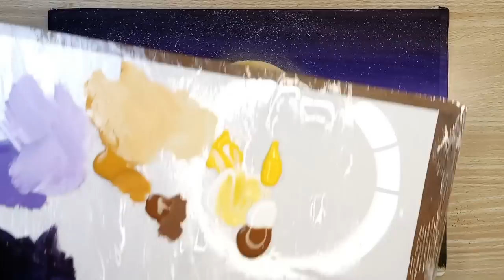Path to the Full Moon / Acrylic Painting For Beginners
Hello!!!
Today I Painted a Path to the Full Moon...
Canvas Size: 20x30cm 7,87x11,81 inch